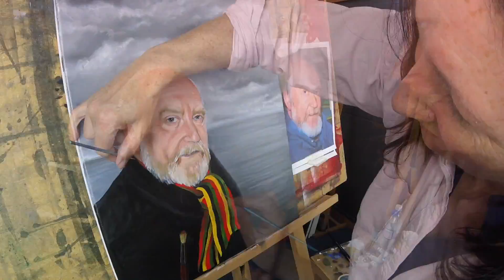Completion of oil painting "Bellany and a Boat"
Portrait in oil of artist John Bellany, by Mandy Thomson